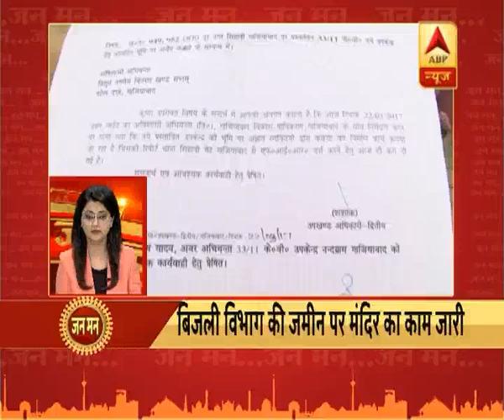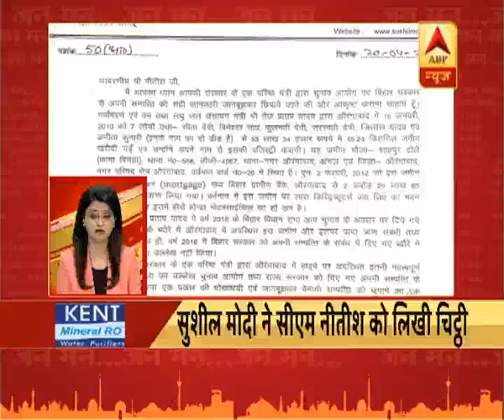फटाफट देखिए देश-दुनिया की बड़ी खबर | ABP News Hindi